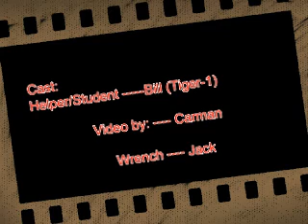Statrting Tiger-1s Engine after rebuild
Starting Bill's engine